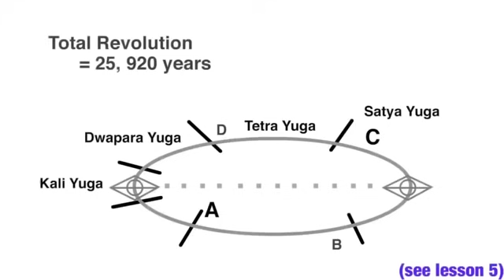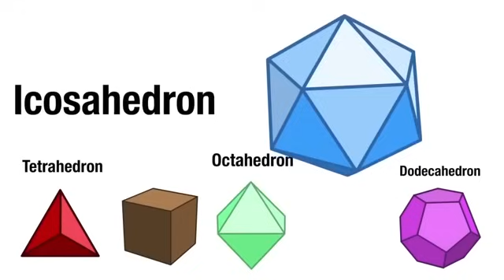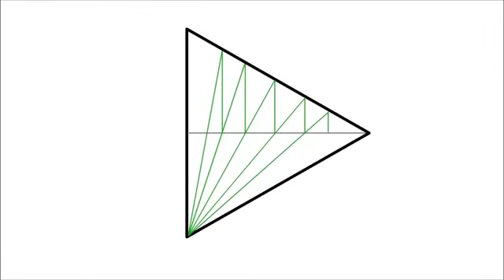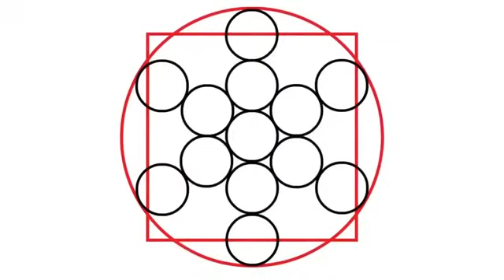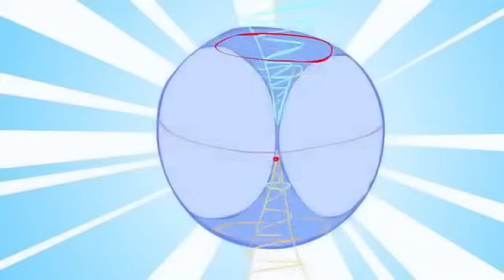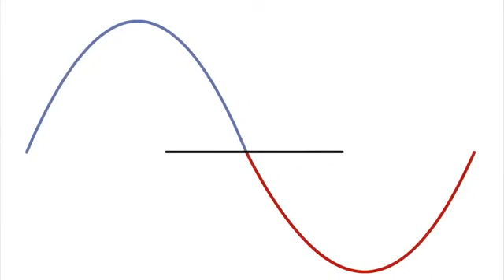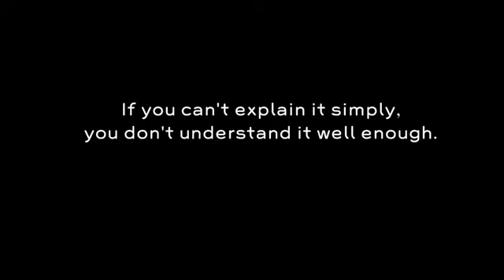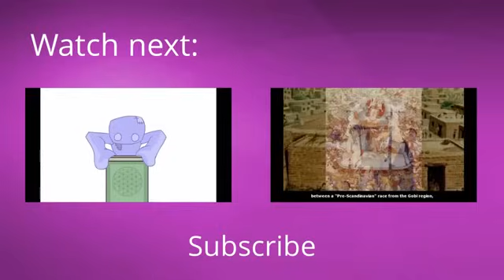Documentary " The ancient secret of life flower " Sacred Geometry of the Universe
The flower of life holds a secret through which one can discover the most important and sacred pattern in the universe. This is the source of all that exists; it’s called the Fruit of Life. It contains 13 informational systems. Each one explains another aspect of reality. Thus these systems are able to give us access to everything ranging from the human body to the galaxies. In the first system, for example, it’s possible to create any molecular structure and any living cellular structure that exists in the universe. In short every living creature.

If you overlay a map (after getting the correct scale) with the complete flower of life, all sacred sites, standing stones etc, will sit at the centre of six points.

The Seed of Life

The “Seed of Life” is formed from seven circles being placed with sixfold symmetry, forming a pattern of circles and lenses, which acts as a basic component of the Flower of Life’s design.

The Seed of Life is a symbol depicting the seven days of creation in which the Judeo-Christian God created life; Genesis 2:2-3, Exodus 23:12, 31:16-17, Isaiah 56:6-8.

The first step in forming the Seed of Life (or Flower of Life) is to begin with a circle (as in a 2D model) or a sphere (as in a 3D model).
According to some religious beliefs, the first step in building the Seed of Life was the creation of the octahedron by a divine “creator” (or “God”).

The next step was for the creator to spin the shape on its axes. In this way, a sphere is formed (see diagram).

The creator’s consciousness is said to exist within the sphere and the only thing that physically exists is the membrane of the sphere itself.

This “first step” is not to be confused with the “first day”, the latter being in reference to the seven days of creation.

The first day is believed to be the creation of the Vesica Piscis, then the creation of the Tripod of Life on the second day, followed by one sphere added for each subsequent day until all seven spheres construct the Seed of Life on the sixth day of Creation. The seventh day is the day of rest, known as the “Sabbath” or “Shabbat.”

The Egg of Life

After the creation of the Seed of Life the same vortex’s motion was continued, creating the next structure known as the Egg of Life.

This structure forms the basis for music, as the distances between the spheres is identical to the distances between the tones and the half tones in music. It is also identical to the cellular structure of the third embryonic division (The first cell divides into two cells, then to four cells then to eight). Thus this same structure as it is further developed, creates the human body and all of the energy systems including the ones used to create the Merkaba. If we continue creating more and more spheres we will end up with the structure called the Flower of Life.

The Flower of Life

The Flower of Life is the modern name given to a geometrical figure composed of multiple evenly-spaced, overlapping circles. They are arranged to form a flower-like pattern with a sixfold symmetry.  The most common form of the “Flower of Life” is hexagonal pattern (where the center of each circle is on the circumference of six surrounding circles of the same diameter), made up of 19 complete circles and 36 partial circular arcs, enclosed by a large circle.

It is considered by some to be a symbol of sacred geometry, said to contain ancient, religious value depicting the fundamental forms of space and time. In this sense, it is a visual expression of the connections life weaves through all sentient beings, and it is believed to contain a type of Akashic Record of basic information of all living things.